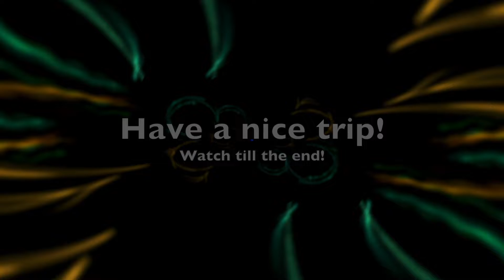Trippy visuals with music #231